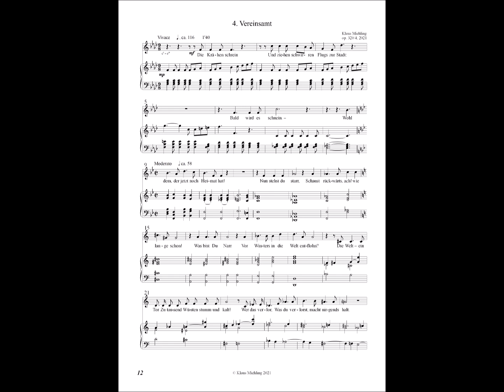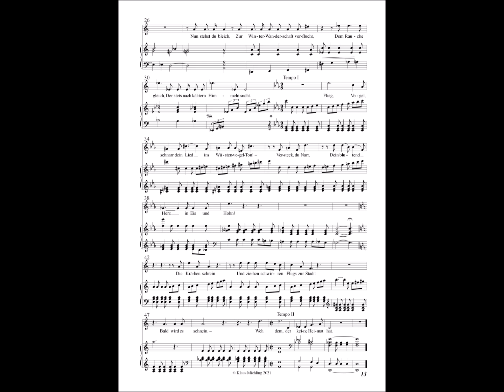Klaus Miehling: Vereinsamt, op. 320a/4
Klaus Miehling: Fünf Orchesterlieder nach Friedrich Nietzsche, op. 320a (2021)
4. Vereinsamt